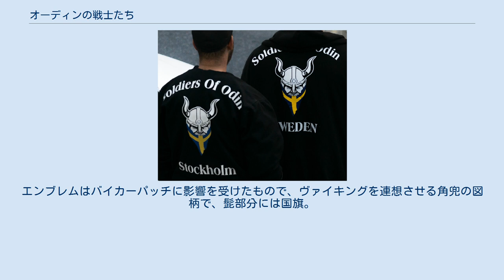オーディンの戦士たち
オーディーンの戦士たちのユニフォーム(2016年、スウェーデンのストックホルムにて) オーディンの戦士たち（オーディンのせんしたち、Soldiers of Odin、SSO）は、2015年にフィンランドで設立された国際的なヨーロッパの反移民グループ。
2015年欧州難民危機に直面し、移民の犯罪からヨーロッパ系市民を守る自警活動をしている自称しており、レイシストやネオナチであることを否定している。
 スウェーデン、オーストラリア、ドイツ、ベルギー、エストニア、イギリス、カナダ、アメリカ合衆国にも支部を持つ。
 難民の受け入れ以降、ケルン大晦日集団性暴行事件など移民による犯罪が取り沙汰される中、ネオナチなど右翼団体のメンバーであったと称するMika Rantaにより創設される。
 オーストラリアのオーディンの戦士たちは、メルボルンで活動する"Apex"（エーペックス）と呼ばれるアフリカ系ストリートギャングなどと対立していることで知られる。
 2016年よりユーコン準州、エドモントン、グランド・プレーリー、ヴァンクーバーに拠点を持つ。
 ペギータなど右派団体のメンバーであったRonny Alteにより2016年より活動を開始する。
 2016年3月より活動を開始。
ヨーテボリにてブラック・ブロック系グループと激しく衝突したことで知られる。
 オーディーンの戦士たちは、路上での自警活動をする際エンブレムがプリントされたユニフォームを着用する。
エンブレムはバイカーパッチに影響を受けたもので、ヴァイキングを連想させる角兜の図柄で、髭部分には国旗。
下部には国名や都市名が記載される。